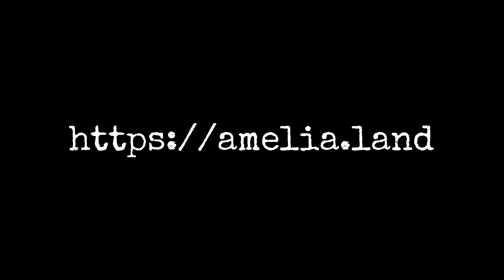amelia.land - meet the pioneers of female aviation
Please visit the new website dedicate to the female pioneers of aviation between the end of 19th century and WW2.

Music from Cole Porter, Anything Goes